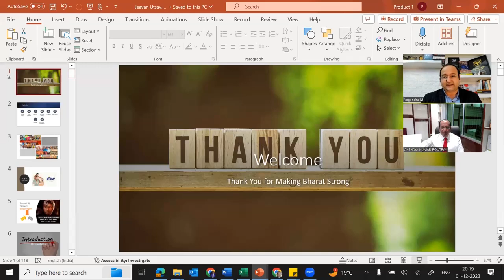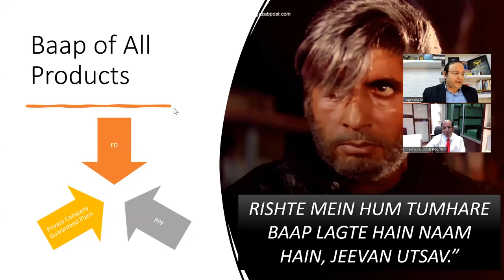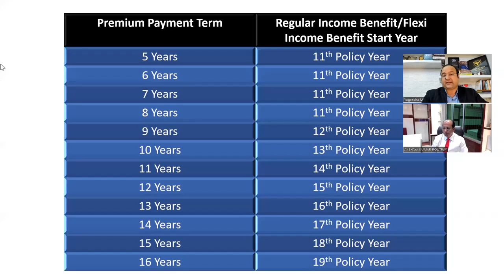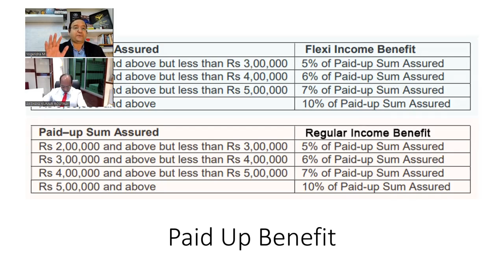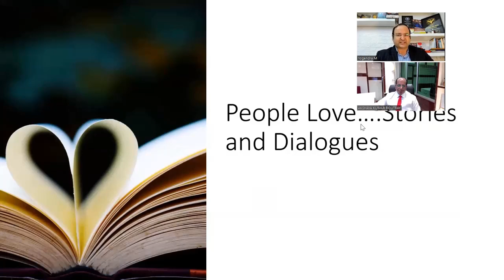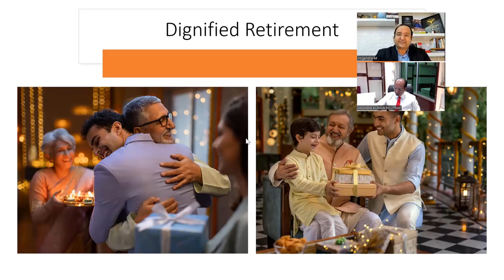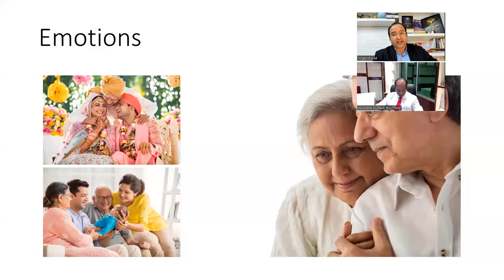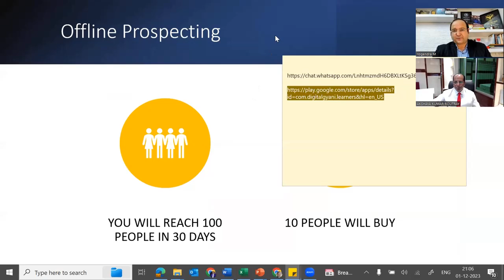Jeevan Utsav Special Training - How to Sell Like a Professional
The objective of this video is to provide a different way of selling Jeevan Utsav LIC new product